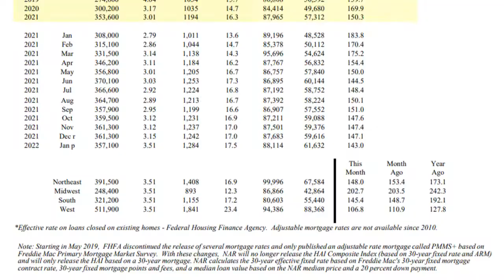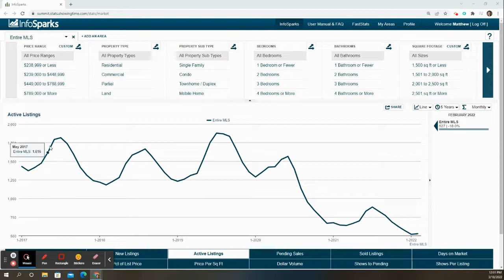Can Americans Afford To Buy A House? | Matt Dayton Real Estate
Join Olympian and local real estate expert, Matt Dayton, as he shares the latest numbers from the National Association of Realtors affordability index against the stunning backdrop of the Breckenridge Ski Area. With his insider perspective and expert analysis, Matt will help you understand what the future may hold for the Summit County real estate market in the coming months. Don't miss this opportunity to get the inside scoop on the market from a trusted source. Tune in now to learn more!